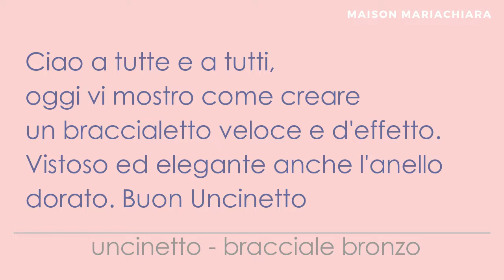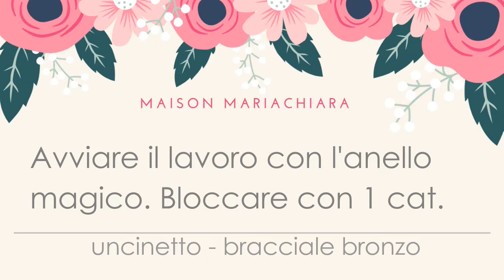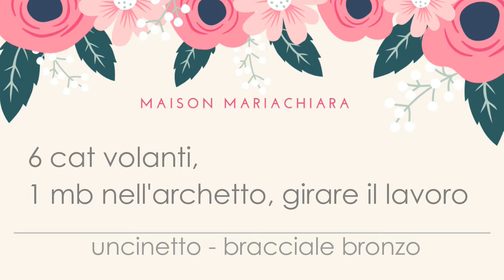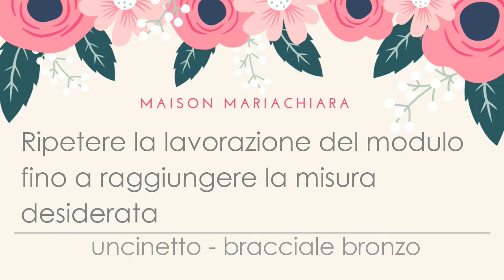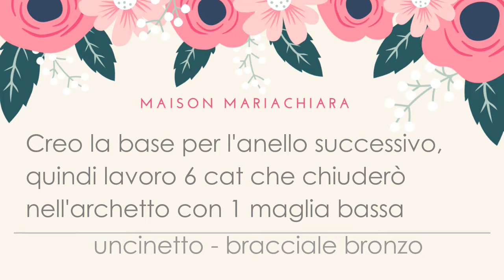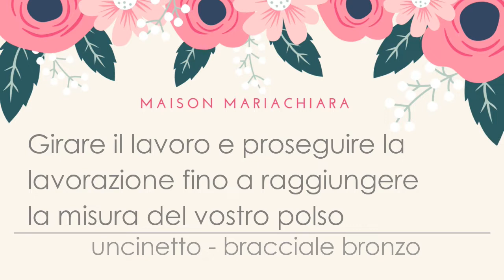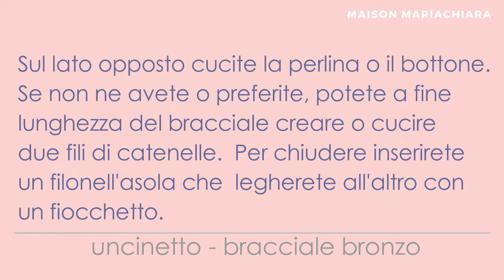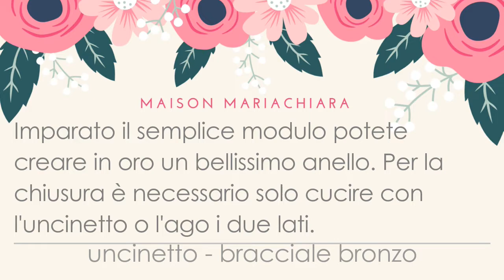Uncinetto Bracciale Anello Bronzo e Oro Crochet Ring Bracelet Pulsera Anillo maisonmariachiara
Buon pomeriggio a tutte e a tutti, oggi vi mostro come lavorare ad uncinetto un Bracciale e Anello con un modulo veloce e facile da eseguire. Vi occorrerà un uncinetto n.2, ago, forbici e filo. Per la chiusura se volete potete utilizzare un bottoncino, una perlina o una chiusura già pronta, altrimenti seguite i suggerimenti che trovate nel video per crearla semplicemente ad uncinetto.

Se ti piacciono i miei contenuti e vuoi sostenere le mie iniziative e attività

un gesto di amicizia con un pollice su !
Seguitemi e sostenetemi anche sui Social !
Vi Ringrazio di Cuore !